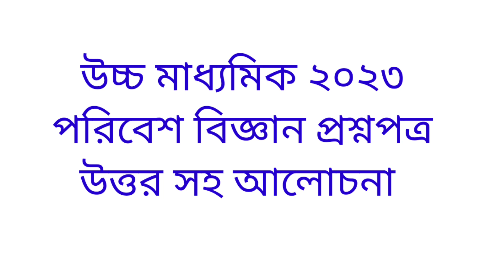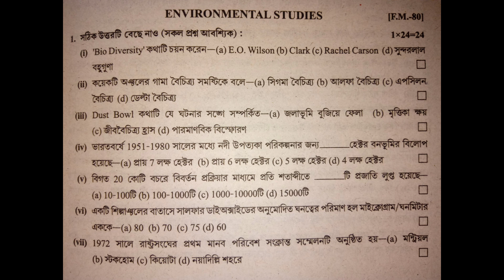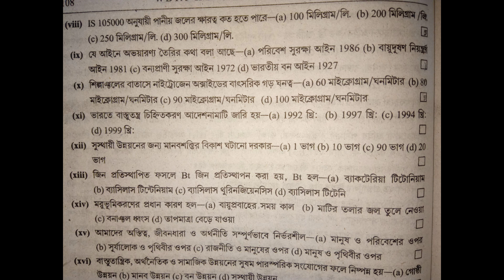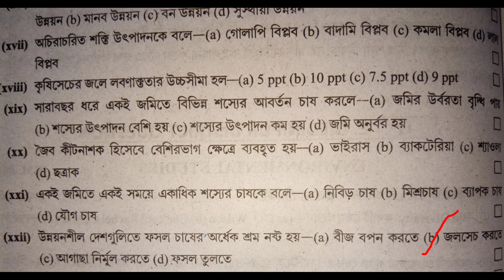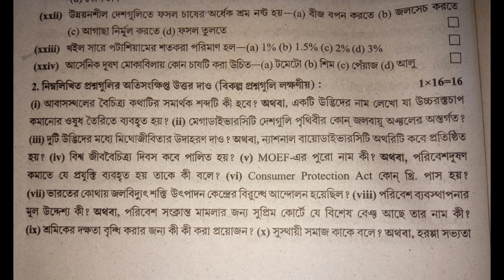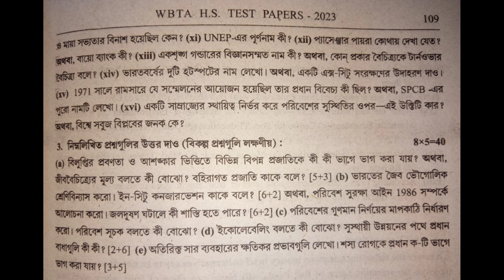HS EVS WBTA Test Paper 2023//with Ans//HS 2023 WBTA Test Paper solution//পরিবেশ বিজ্ঞান সাজেশন ২০২৩.